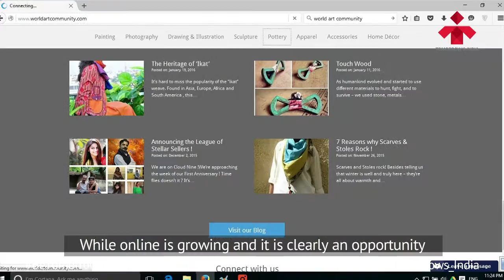Tomorrow's India A culmination of opportunities, talent & growth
India's entrepreneurial might is all set to take the world by horns, come be a part of tomorrowsindia